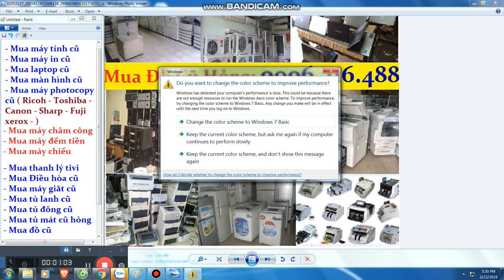Mua thanh lý máy in , Mua thanh ly may photocopy